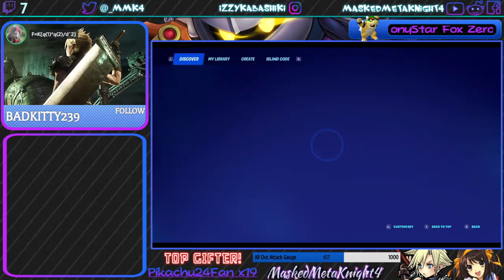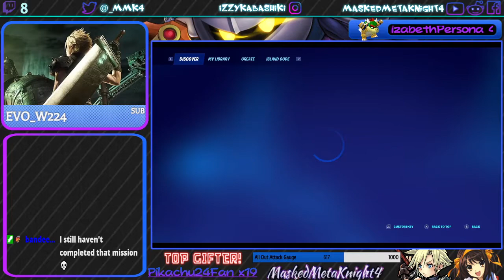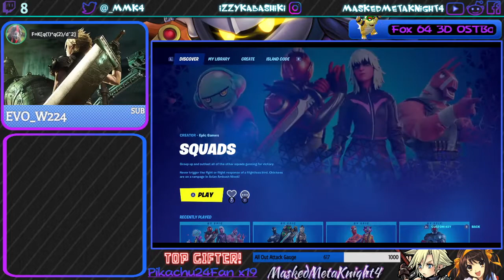Birthday Stream! Except we don't play Kirby, we play Fortnite [Stream 723]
► FEATURING: SuperIcee, FacelessFacade, Shad, Blaze

♕ MaskedMetaKnight4 Zone ♕